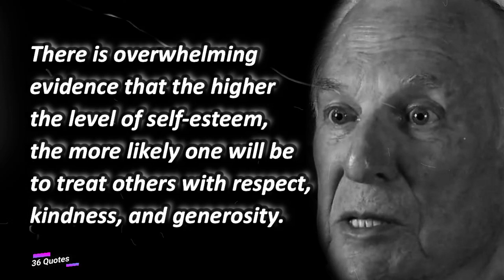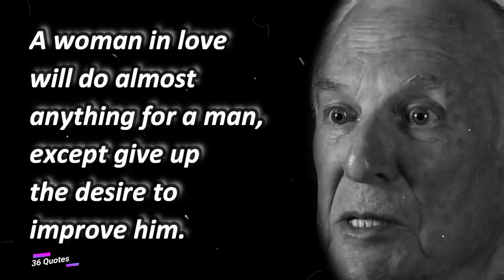Nathaniel Branden's Wisdom: Memorable Quotes on Self-Esteem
Nathaniel Branden Quotes
American - Psychologist April 9, 1930 - December 3, 2014
The first step toward change is awareness. The second step is acceptance.
Self-esteem is a powerful force within each of us... Self-esteem is the experience that we are appropriate to life and to the requirements of life.
In a world in which the total of human knowledge is doubling about every ten years, our security can rest only on our ability to learn.
There is overwhelming evidence that the higher the level of self-esteem, the more likely one will be to treat others with respect, kindness, and generosity.
Self esteem is the reputation we acquire with ourselves.
A woman in love will do almost anything for a man, except give up the desire to improve him.
When I was a child, I felt at times that I had been born into an insane asylum, that much of human life appeared to be an insane asylum. It was bewildering.
Live with integrity, respect the rights of other people, and follow your own bliss.
Productive achievement is a consequence and an expression of health and self-esteem, not its cause.
If we are happy within ourselves, we don't accept or demand that our partner should fulfill every need. We need to be comfortable with our own company.
The United States was the first country in the history of the world to be consciously created out of an idea - and the idea was liberty.